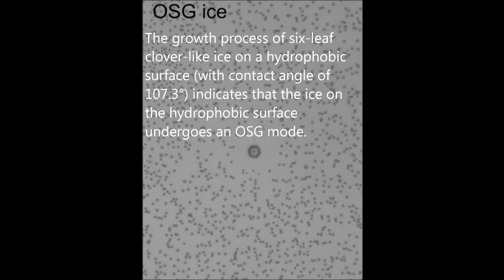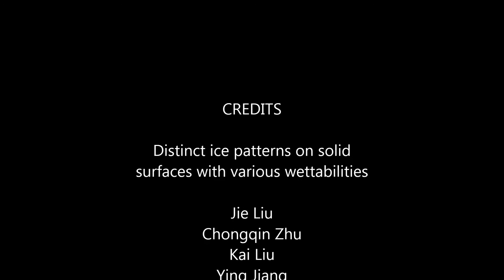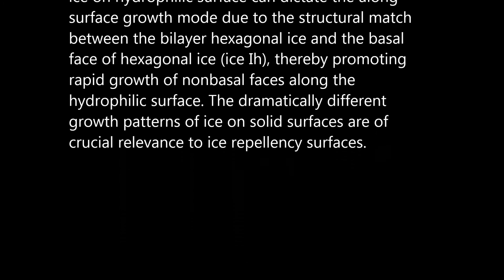Distinct ice patterns on solid surfaces with various wettabilities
Distinct ice patterns on solid surfaces with various wettabilities. Jie Liu et al (2017), PNAS

No relationship has been established between surface wettability and ice growth patterns, although ice often forms on top of solid surfaces. Here, we report experimental observations obtained using a process specially designed to avoid the influence of nucleation and describe the wettability-dependent ice morphology on solid surfaces under atmospheric conditions and the discovery of two growth modes of ice crystals: along-surface and off-surface growth modes. Using atomistic molecular dynamics simulation analysis, we show that these distinct ice growth phenomena are attributable to the presence (or absence) of bilayer ice on solid surfaces with different wettability; that is, the formation of bilayer ice on hydrophilic surface can dictate the along-surface growth mode due to the structural match between the bilayer hexagonal ice and the basal face of hexagonal ice (ice Ih), thereby promoting rapid growth of nonbasal faces along the hydrophilic surface. The dramatically different growth patterns of ice on solid surfaces are of crucial relevance to ice repellency surfaces.